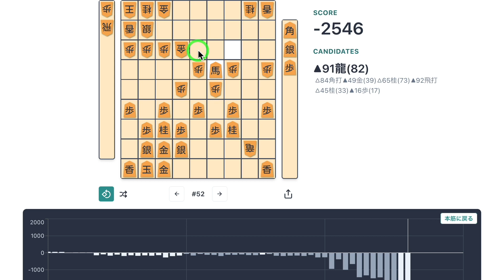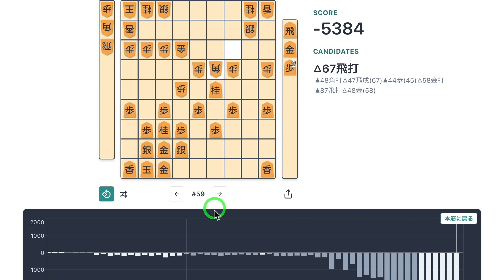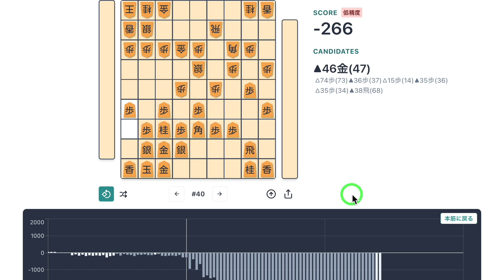【将棋】1441点の仕掛け！居飛車ミレニアム囲い vs 四間飛車穴熊